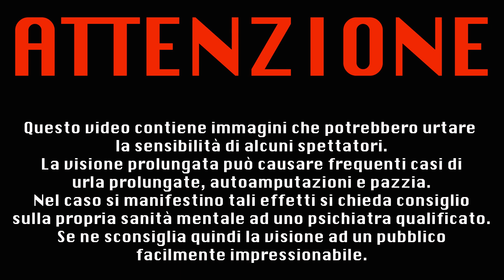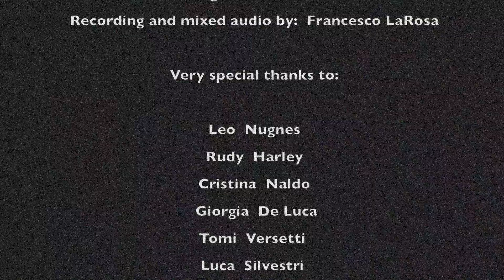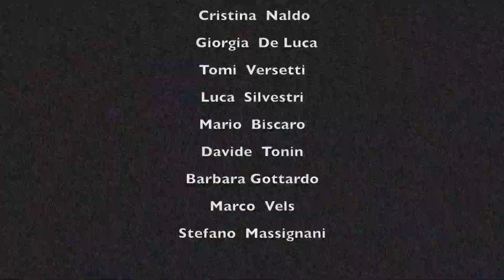Lucifer For President "We are rock'n roll stars" (OFFICIAL VIDEO)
From Ep "Lucifer For President" 2017